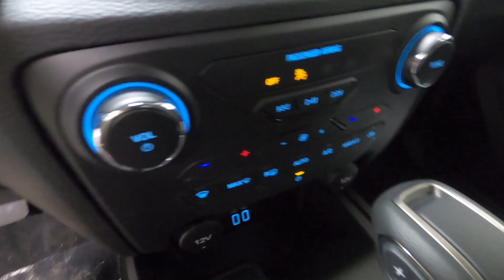New 2023 FORD RANGER XLT Truck For Sale In Columbus, OH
Please visit Ricart Ford to view this New OXFORD WHITE 2023 FORD RANGER XLT for sale near Columbus, Ohio.

Stock #: FTP1763

Description:
2023 FORD RANGER XLT
New 2023 Ford Ranger Truck is For Sale in Columbus, Ohio. This model has a EcoBoost 2.3L I4 GTDi DOHC Turbocharged VCT engine, Automatic transmission, and is finished in White paint. Whatever questions you might have about this vehicle, you can be certain that our sales advisors can assist you every step of the way. On top of that, our financing experts are prepared to help you find the lease or finance option that is right for you. Find us at 4255 S Hamilton Road in Groveport, OH 43125, servicing customers throughout Central Ohio.